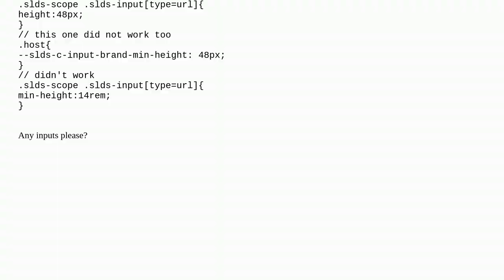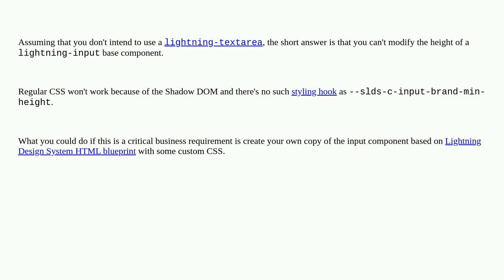Salesforce: How to increase height of lightning-input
How to increase height of lightning-input

A special thanks goes out to the community

  lightning-web-components css